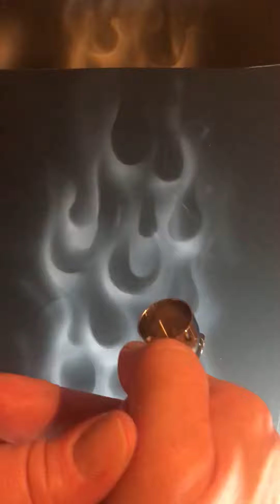Airbrush flames wicked colors stencil and hand free video #2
Airbrush flames wicked colors stencil and hand free video #2 Neo Pro